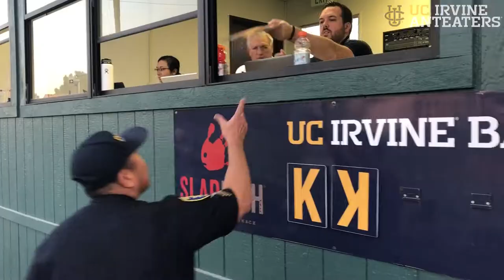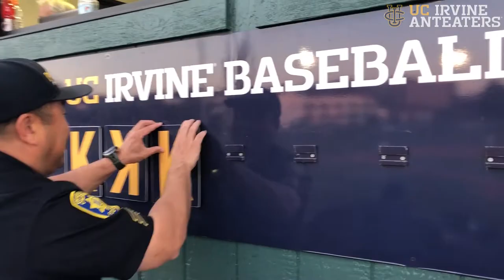Anteater Vlog Ep.1 || UCI Baseball vs. Hawaii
Welcome to the Anteater Vlog! Each week the Anteater Vlog is going to give you a behind the scenes look at the student athlete experience, the gameday culture at UC Irvine, and what it means to be an Anteater!

In this first Episode we:
-Check in with the Baseball team during pregame warmups
-take the field with Friday’s Walkout team for the National Anthem
-Hear from Sgt. Charles Chon who helps with the K board
-Check in with the women’s water polo team while they are hanging out at the ball park
-Hear From Sean Tedder and the food staff as they prep the team’s breakfast burritos for Sunday’s game
-Wrap up the series with Alex Croteau